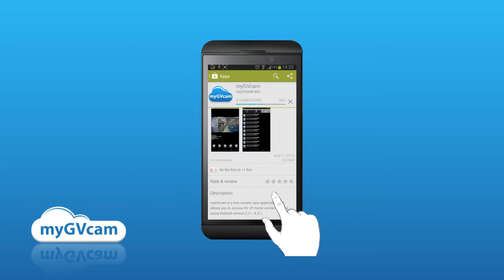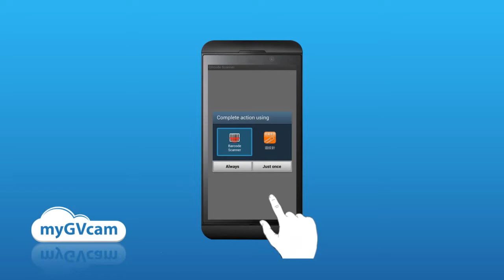GV-HCW by QR Code